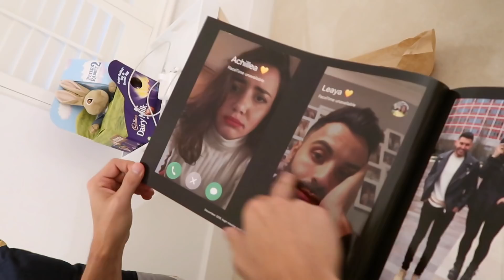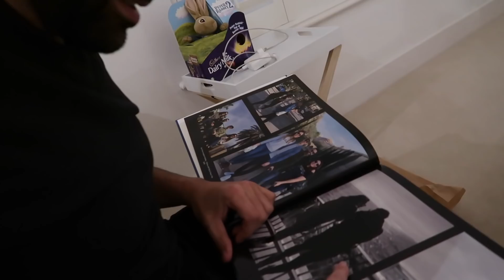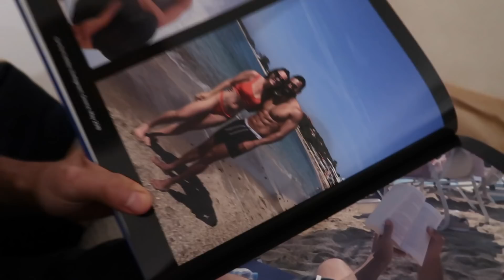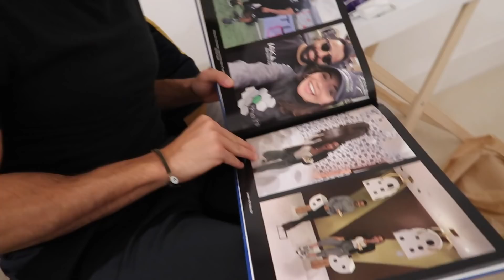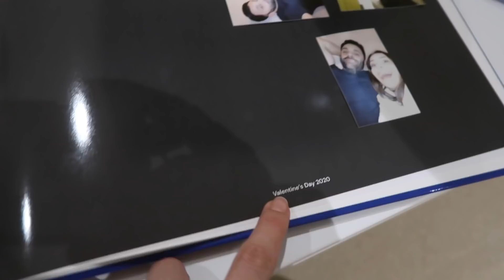injured & in pain on valentines day 😬💔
Hey everyone, I'm a little bit late uploading this video. Valentines day this year was very tame. I was in London for my knee appointments (this time I had acupuncture in the surrounding muscles) with my osteopath and then I saw my lovely friend Shu (channel linked in cards) for a catchup over a matcha and then we had sushi for lunch at a cute place in Angel, Islington. Afterwards I came home and Ach and I went out for tapas locally. He's been in a lot of pain with his lower back so hence the video title.. it was a lovely day regardless, and I know I'm lucky to have such amazing people around me.

The book I got for Ach was from Popsa!

*not sponsored but have worked with them as part of a wider campaign on Joel & Lia

//SUPPORT//

//DISCOUNTS//

//ABOUT//

Welcome to the official Lia Hatzakis YouTube channel! On this channel, you’ll find a variety of boyfriend girlfriend couples vlogs with a comedy focus, lifestyle and beauty videos including q&as, cooking, American and British accents and more!